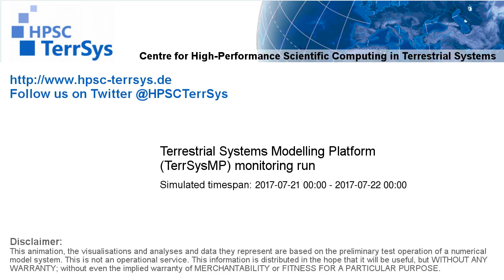TerrSysMP monitoring run 2017-07-21 - correction run precip diff - NRW (24h)